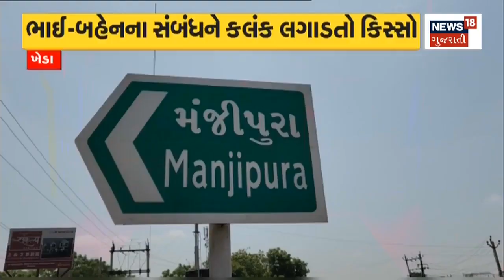Aapnu Gujarat | 15 જૂન પહેલા અતિભારે વરસાદની આગાહી | Monsoon 2023 | Gujarat News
It will rain before the onset of monsoon

ચોમાસુ શરુ થતું પહેલા જ ભુક્કા કાઢશે વરસાદn18oc_Gujarat